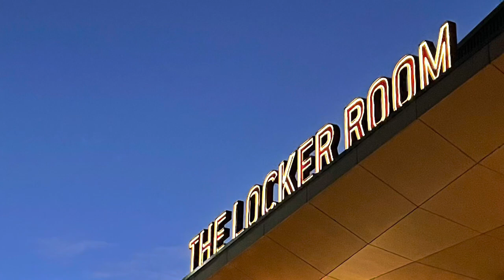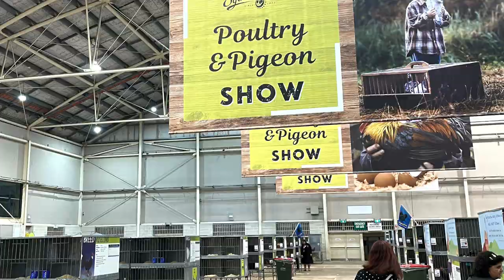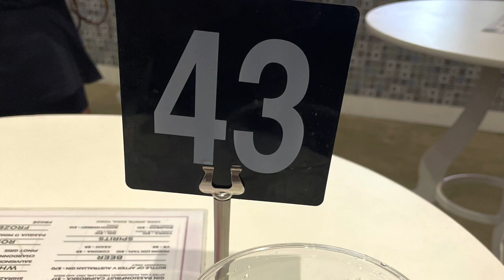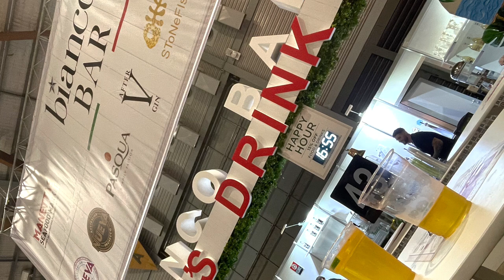Easter ✝️🐣🐰 Show 2022 in Sydney, Australia 🦘✌️❤️